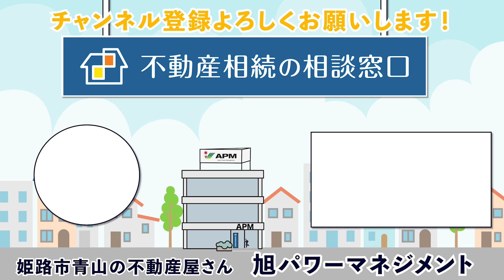【ROOM TOUR】神戸の海が一望できる中古マンンション/神戸/須磨/姫路/不動産/マンション/2LDK/オーシャンビュー/売マンション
今回ご紹介する物件は、神戸市須磨区にある
売マンション「グランフォルム須磨浦」です！
マンションには珍しい専用駐車場付きで、
神戸の海が一望できる中古マンションとなっております！

☆物件情報☆
神戸市須磨区　中古マンション
　・住所：神戸市須磨区一ノ谷町4丁目1−17
　・最寄り：山陽電鉄本線「須磨浦公園」徒歩３分
　・専有面積：95.46㎡ （約28.87坪）
　・建物面積：RC造5階建 / 1階部分
　・間取り：2LDK
　・築年数：1989年1月

※価格は変動する可能性があります。